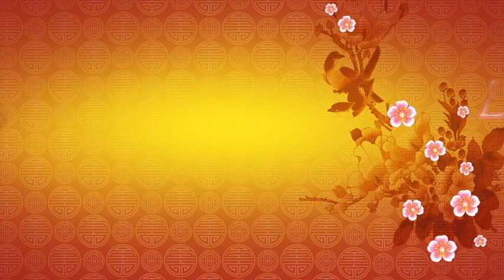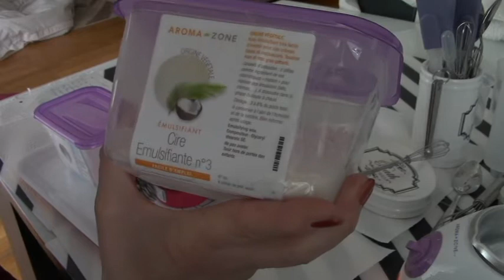LAIT CORPOREL AU LYS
J'ai le plaisir de vous faire découvrir ma chaîne, j'ai décidé de la créer dans le but de partager mes expériences, mes passions, mes découvertes..
J'espère que mes vidéos vous plairont et que nous pourrons partager et échanger.